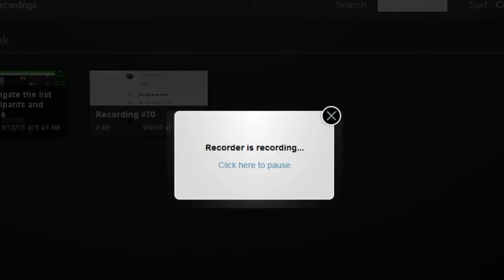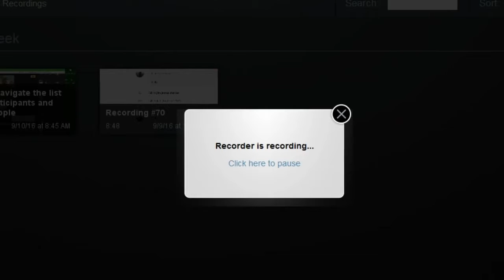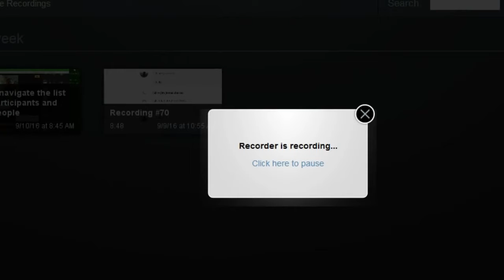Channeling :: Ish-tish-tack (Ascended Master, Sirius) ״Coming Global Crisis״. Sep 16, 2016